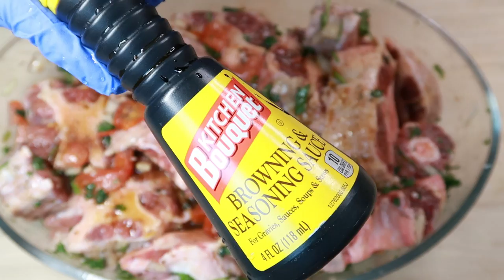HIGHLY REQUESTED JAMAICAN OXTAILS STEAMED CABBAGE RECIPE + MUKBANG | Asmr 실제 요리 소리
Ingredients:

Oxtails:

2.5 - 3 lbs oxtails
1 lemon/lime (for cleaning)
1 med tomato
1 med yellow onion
2 green onion
1/2 bunch celery
fresh thyme (to desired tatse)
1 scotch bonnett pepper (either slice or leave whole)
1/2 tsp ginger paste (or tsp fresh ginger)
1 tbs garlic past (or 3 garlic cloves)
1 tbs ketchup
1 tsp allspice
2-3 tbs Worcestershire sauce (or soy sauce)
browning & seasoning sauce (as desired
2 bay leaves ( optional)
oxtail seasoning (or all purpose seasoning to desired taste)
400 ml can Coconut milk (optional because coconut milk is not typical in an oxtail recipe)
(or just simply 400 ml water )
400 ml water
vegetable oil (or olive)

Cabbage:

1 small cabbage head
EVOO
1/2 tsp ground chicken boilion
1/2 red pepper
1/2 green pepper
1 large carrot
1 small yellow onion
2 green onion
1 tbs garlic paste (or 2-3 cloves garlic)
1 tsp granulated chicken buollion
fresh thyme

About Me:

Name: Miriam
Occupation: Registered Nurse
Where I Live: Maryland Eastern Shore
Favorite Food: Chicken
Personality: 50% Country, 45% Classy & 5% Ratchet 😜